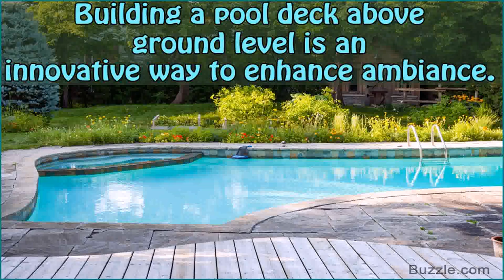Above Ground Pool And Deck Pics